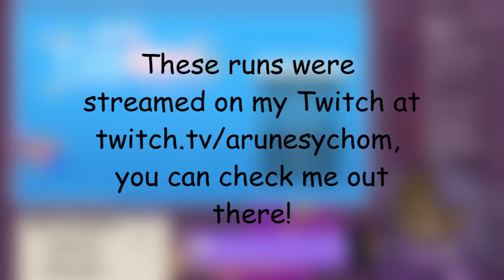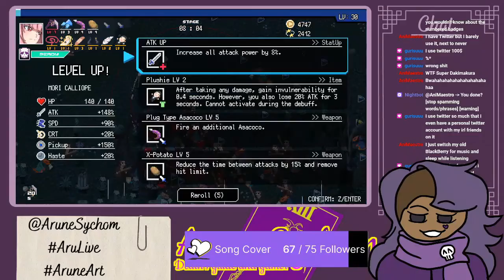Holocure S1H Calli Run (20:28)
You might be able to catch one of my Holocure runs live

Also, I love Holocure, this new update was the bomb